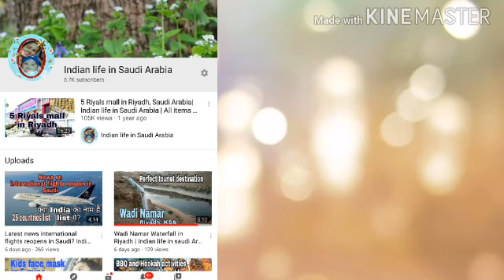23 Sep'20 90th Saudi National Day | in hindi/urdu | Indian life in saudi Arabia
Hello everyone,

About the video:
Everything about saudi national Day in hindi

For more interesting videos like this please visit to my channel page and click on play list to checkout all my other videos uploaded  on many different topics, which includes product reviews, famous Indian recipes, shopping in Riyadh, shopping mall in Riyadh, different places in Riyadh, many other places of Saudi Arabia, home decoration ideas, diy, skin care and health care, baby food ideas, baby care and lots of other   informational videos.

Personal experiences and many more.

please subscribe to my channel by clicking on red colored subscribe button right side down to the video and also press the bell icon to get regular notification on my latest videos.

For your questions and inquiries